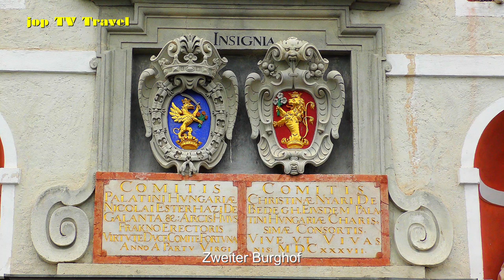Besichtigung der Burg Forchtenstein ein Wahrzeichen des Burgenlandes (Österreich) jop TV Travel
Inhalt
Burg Forchtenstein
Burgeingang
Erster Burghof
Durchgang zum Zweiten Burghof
Zweiter Burghof
Dritter Burghof
Aussicht von der Burg
Gedenksäule